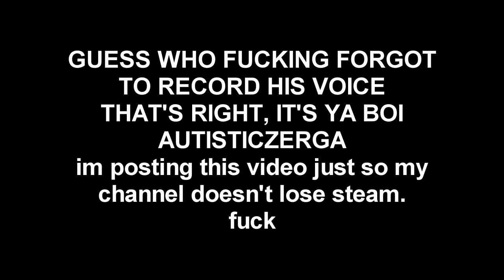the silent episode. also new car lmao - Juiced 2: HIN - EP6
►I ROYALLY FUCKED UP BOYS, SORRY.

►STEAM GROUP IS LIVE, JOIN UP!

Juiced 2: HIN evolves the current street racing scene, letting players experience the culture of the real-life HIN tour, the nation's largest lifestyle custom car show in an intense racing experience. Featuring track and drift racing at real-world locations around the globe, next-gen AI and vehicle customization, Juiced 2: HIN brings street racing to life, allowing players to test their skills at live street racing events against a back-drop of DJs, fashion, models and musicians. New features include addictive drift/ powersliding races and "Driver DNA" that tracks gamers' personal driving traits.